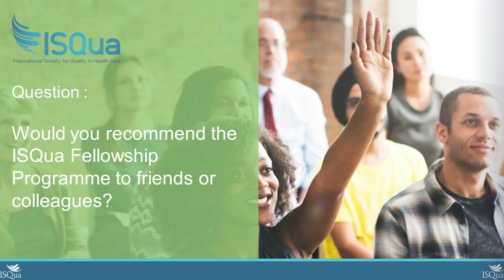Dr. Shirin Anil - ISQua Fellowship Testimonial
The ISQua Education Team recently spoke with Dr Shirin Anil and asked her to share her thoughts regarding the Fellowship Programme.

Dr. Shirin Anil is a medical doctor, an Epidemiologist & Bio-statistician with over ten years of international experience in clinical research and population health. She has led projects and published and presented extensively on infectious diseases, maternal and child health, non-communicable diseases including mental health and peri-operative medicine. Dr. Anil is a safety and quality expert at Safer Care Victoria, managing advisory bodies for the Minister for Health in Victoria, Australia.